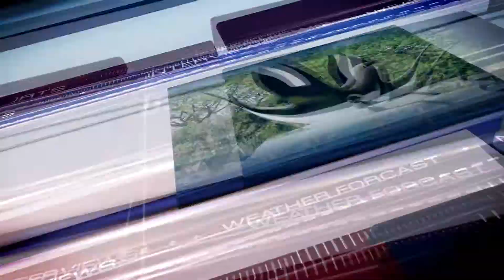JTV | খালেদা জিয়া ক্ষমা চাওয়ার মতো কিছু করেন নি -ফখরুল | JTV News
বিএনপির মহাসচিব মির্জা ফখরুল ইসলাম আলমগীর সম্প্রতি আওয়ামী লীগ নেতা হানিফের দেওয়া বক্তব্য খণ্ডন করে বলেছেন, খালেদা জিয়া এমন কিছু করেননি যার জন্য তাকে রাষ্ট্রপতির কাছে ক্ষমা চাইতে হবে।বিস্তারিত দেখুন জেটিভির সংবাদে।